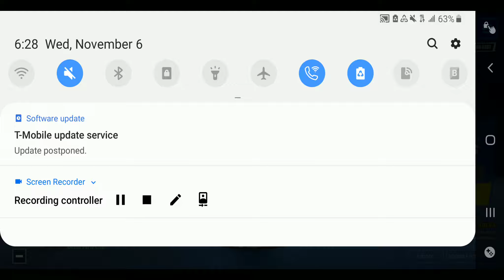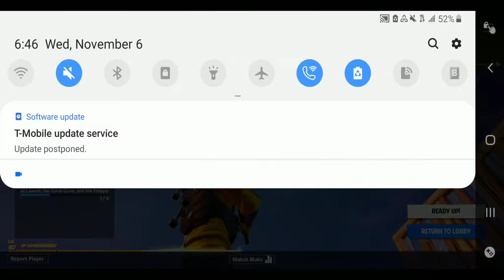Playing Fornite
Dont bully